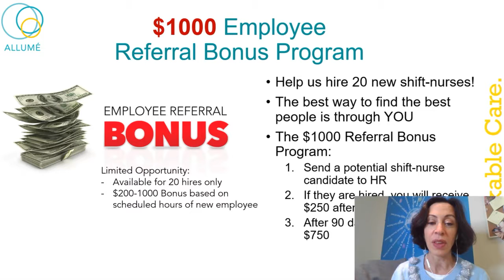$1000 Employe Referral Bonus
Help us bring in nurses!  We are offering $1000 Employee Referral Bonuses for up to 20 nurses.  Help us serve continuous care patients, while putting some extra cash in your wallet.  Let's do great things together!